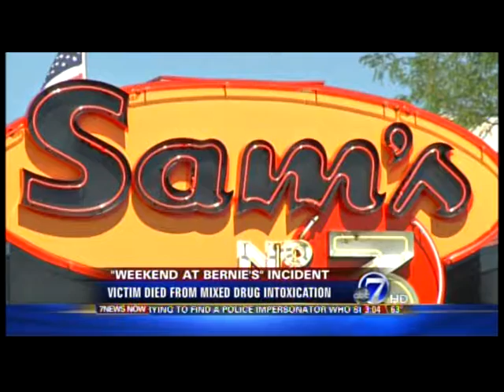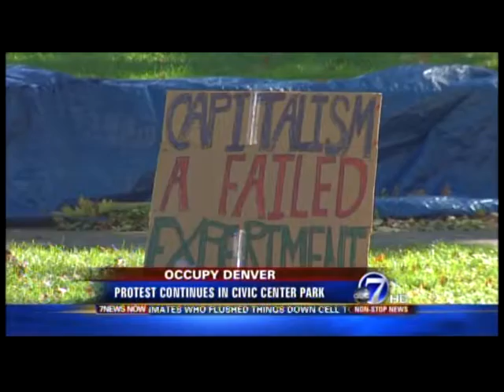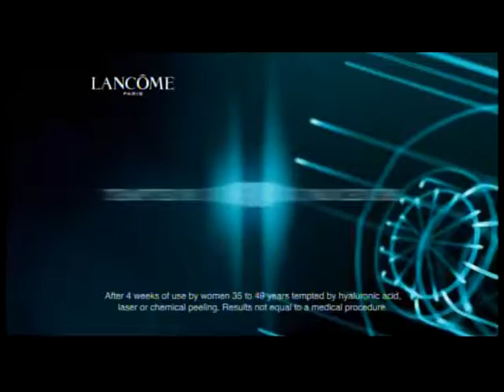Lionel Bienvenu anchoring 7-News Now at 3:00 11/2011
Lionel Bienvenu on KMGH ABC-7 in Denver, anchoring the 3:00 news in November 2011